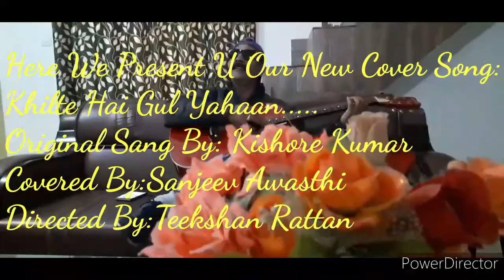Khilte Hai Gul Yaha,By Sanjeev Awasthi|Tribute To Shree Kishore Kumar|Hope u like my song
Song by:Sanjeev Awasthi
Directed by :Teekshan Rattan
A Tribute to Kishore Da
Today I present U a legendary song sung by a legendary person Shree Kishore Kumar.
I have done a lot of hard work to sing this song properly. If their is some mistake in my song Ya phir mere suron main kahi galti hui ho toh mujhe aap sab maaf kare. maine apni taraf sae puri koshish ki hai ki main iss gaane ko puri lagan or shradha sae gaa saku. Aap sab sae guzarish karta hu ki aap sab mere is gaane ko bda saara pyaar denge.
Thank u